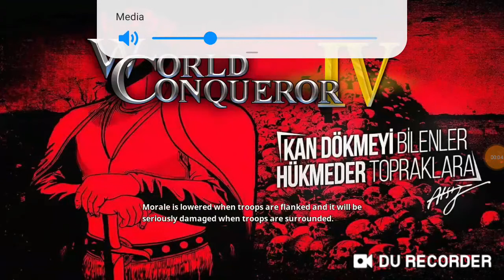Vă mai aduceti aminte de aceasta serie? + discut despre situatia canalului, etc! (Cititi Dcrierea!)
Hey salut fratilor eu sunt Alexandru Novac si bine v-am gasit la un nou episod, am decis sa postez din aceasta serie deoarece mi-am adus aminte se ea si plus de asta mi-a venit un mic chef de a filma!